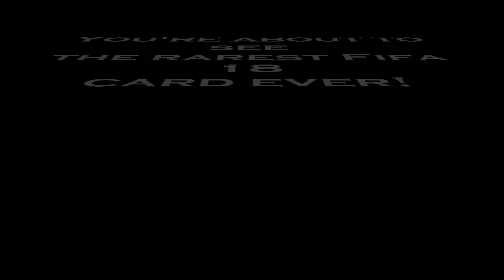Bronze Ibrahimovic!!! Fifa 18 Glitch!!! Rarest Fifa Card Ever!?